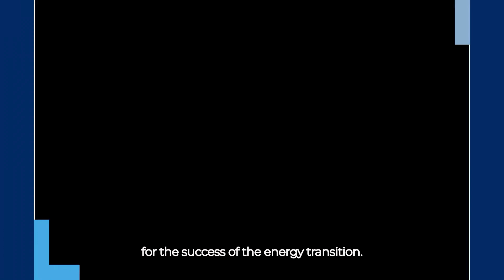Fast & Serious with Jacques Cartuyvels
Today, Jacques, PhD in Economics at CORE, presents his research !

What happens when the lights are switched on ?  How does the electricity market work? What impact do renewable energies have on this market?
Find it out in Jacques' work with anwers in this video !